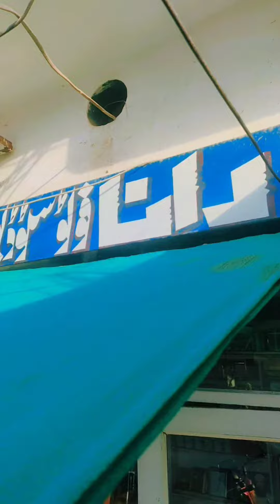kacha vlog 2 watch and share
awen
 Waly vlog bana chadya aye